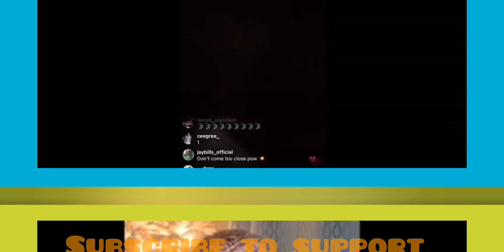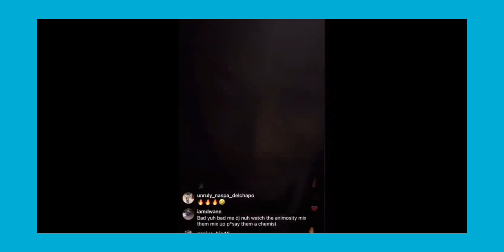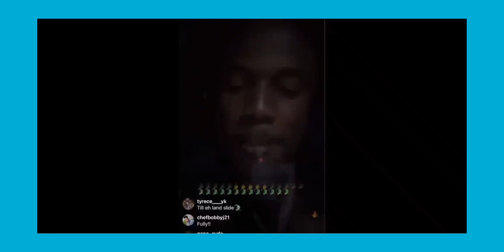Masicka React To Kartel Disrespect Talk/ D Angel Exposed Bounty And Call Out Queen Ifrica And More.